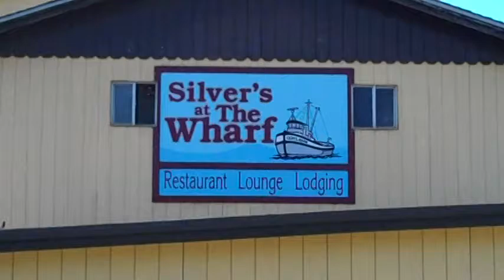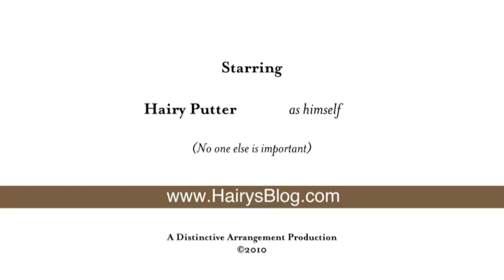Hairy Putter has lunch at Silvers On The Wharf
Hairy Putter and his dads have lunch at Silvers On The Wharf in Fort Bragg, California.